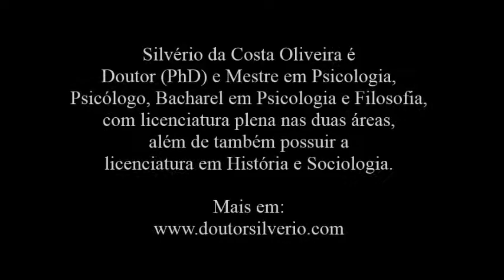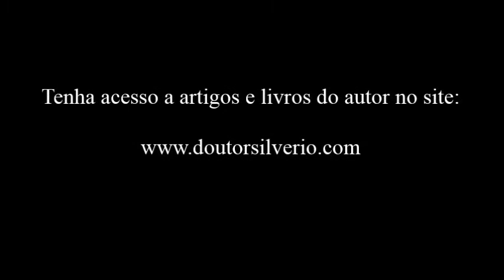Christian Wolff (1) Filosofia e Racionalismo no filósofo alemão Christian Wolff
Christian Wolff é um importante filósofo alemão do século XVIII e mesmo podemos dizer que é o mais importante filósofo alemão entre Leibniz e Kant. Nele temos não somente um representante do Racionalismo na filosofia, cujo início se deu com René Descartes, mas também um renovador da tradição escolástica. Dentre seus principais livros podemos citar: "Metafísica alemã", "Discurso preliminar sobre a filosofia em geral" (Lógica alemã), "Filosofia primeira ou ontologia, tratado do método científico" (Ontologia latina), "Psychologia empírica", "Psychologia rationalis". Ele foi o introdutor dos conceitos de "atenção", "consciência", "representação", além de propor a divisão da psicologia entre racional e empírica e argumentar a favor de uma psicometria. Também pode ser visto como representante da ilustração ou iluminismo na Alemanha. Se mostra hoje como importante dentro da historiografia da psicologia, bem como para o estudo sobre Racionalismo em filosofia visando a preparação para vestibulares e mesmo para o enem. Wolff é importante não somente na filosofia, no Racionalismo, na Ilustração e na história da psicologia, mas também pelos conceitos e argumentação em torno dos três níveis de conhecimento que propõe, do desenvolvimento dos princípios de lógica por ele adotados e desenvolvidos, pela explicação dada com relação a ética e felicidade vinculadas a filosofia, e mesmo pela prova de nossa existência e a finalidade da filosofia por ele defendida. Na ontologia, metafísica e mesmo na ética Wolff tem destaque e importância sem igual para quem se dedica ao estudo da filosofia. Sua máxima cabe aqui mencionar: "todo o real é racional e todo o racional é real".

Em meus blogs "Ser Escritor" e "Comportamento Crítico" você encontrará um artigo / texto de minha autoria que resume as ideias deste vídeo, apresentando o tema em toda a sua complexidade.

Leia:
"A importância e as ideias de Christian Wolff para o Racionalismo na filosofia e a história da psicologia".
Links diretos para todos os artigos, textos e vídeos em meu